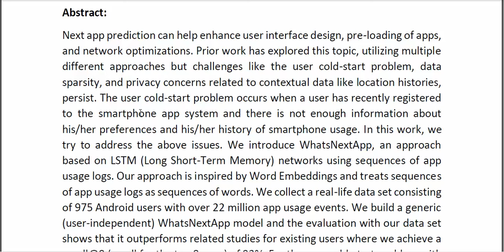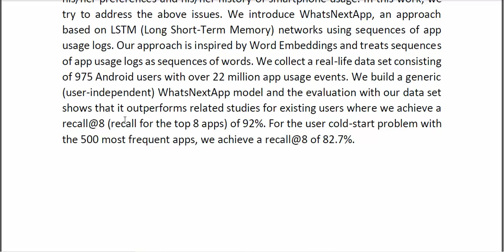WhatsNextApp LSTM Based Next App Prediction With App Usage Sequences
* Complete Source Code
* Complete Documentation
* Complete Presentation Slides
* Flow Diagram
* Database File
* Screenshots
* Execution Procedure
* Readme File
* Video Tutorials
* Supporting Softwares
Support Specialization
* 24/7 Support
* Ticketing System
* Voice Conference
* Video On Demand
* Remote Connectivity
* Document Customization